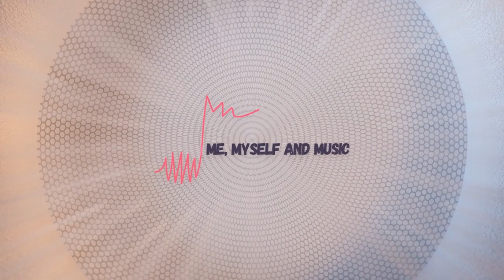Inner city blues (Make me wanna holler) - Tribute to Marvin Gaye - MM&M COVER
Marvin Gaye passed away the year I was born.
A great artist who left us early and with many legendary hits.
With his great musicality and spirit of funk and soul, he inspired generations. His strong lyrics about love, racism and justice, still ring true till this day.
This is my favorite song of all his work. Enjoy!!

Lyrics:
Rockets, moon shots
Spend it on the have nots
Money, we make it
Fore we see it you take it
Oh, make you wanna holler
The way they do my life
Make me wanna holler
This ain't livin', This ain't livin'
No, no baby, this ain't livin'
No, no, no
Inflation no chance
To increase finance
Bills pile up sky high
Send that boy off to die
Dah, dah, dah
Dah, dah, dah
Hang ups, let downs
Bad breaks, set backs
Natural fact is
I can't pay my taxes
Oh, make me wanna holler
And throw up both my hands
Yea, it makes me wanna holler
Crime is increasing
Trigger happy policing
Panic is spreading
God know where we're heading
They don't understand
Dah, dah, dah
Mother, mother
Everybody thinks we're wrong
Who are they to judge us
Simply cause we wear our hair long

Inner city blues
Written by Gaye and James Nyx Jr.